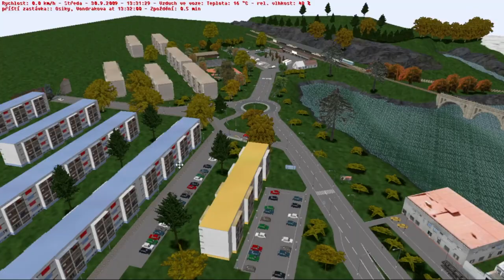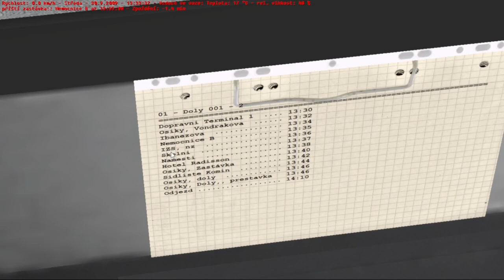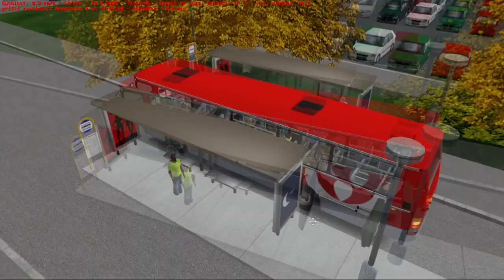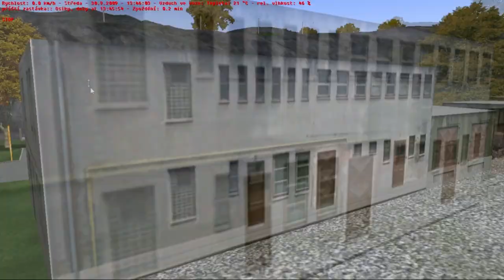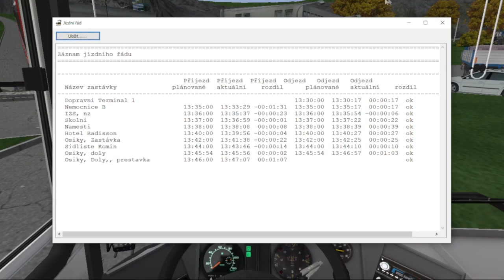OMSI 2 [CZ] Osiky V2 - 1 | Karosa C934E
V dnešním videu se koukneme na mapu Osiky v nedodělané verzi 2.0